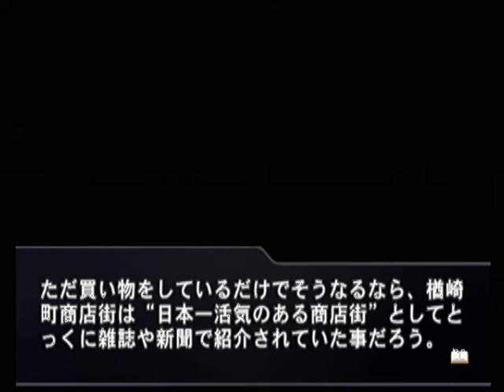【PS2】GiftPS ベストエンド Part９ 綸花編 ～凶悪なまでに無骨なナイフ 【マイワールド】【マイワー】【JAPAGE】